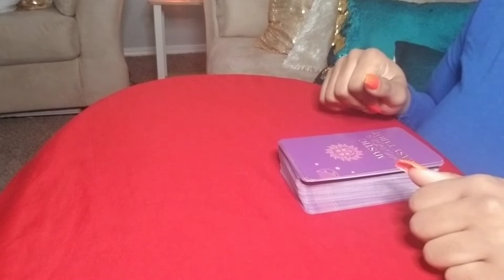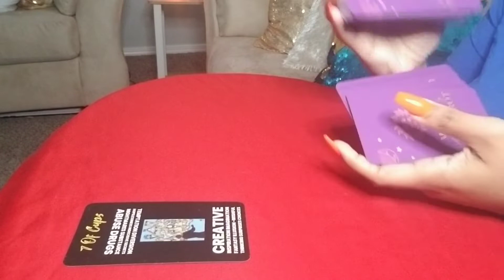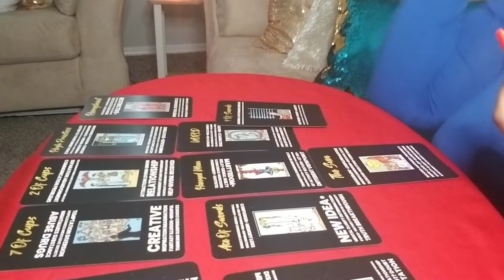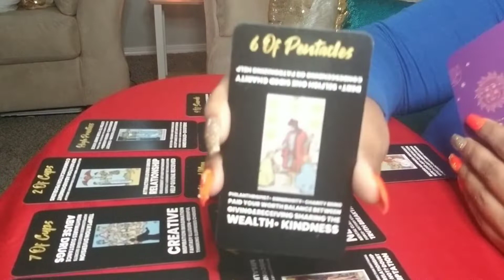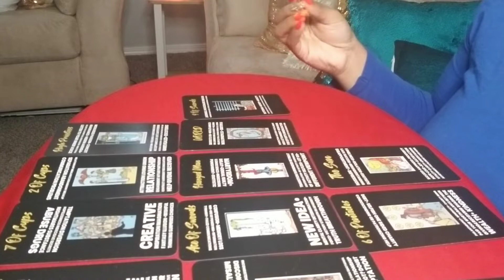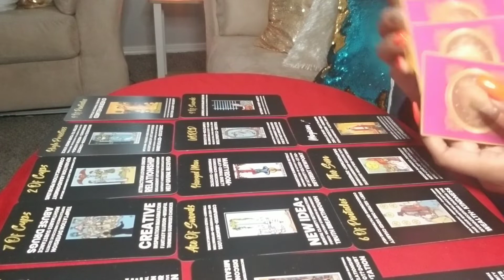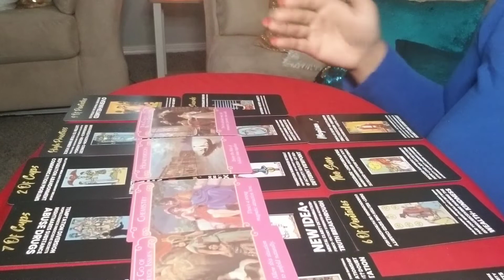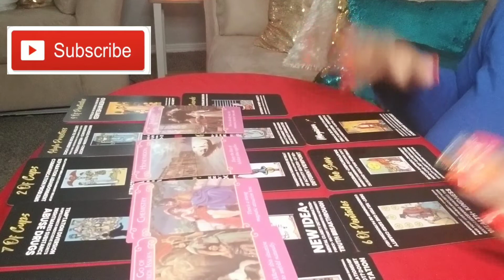Taurus♉ NEW LOVE COULD LEAD TO MARRIAGE 😍💏 Singles Love Reading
Hello Taurus!

Check out this Love reading.